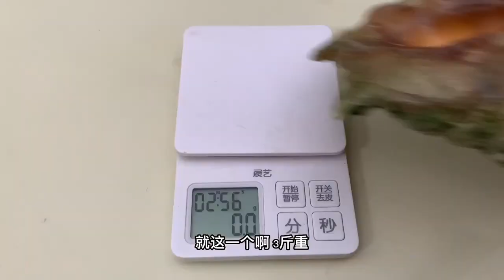瘤平顶蜘蛛螺都哪里不能吃？它有哪些典型的特征，怎么吃最好吃？【老郭美食】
瘤平顶蜘蛛螺都哪里不能吃？它有哪些典型的特征，怎么吃最好吃？
探秘海洋生物，解锁海鲜美食
我是老郭，一个爱吃海鲜的美食博主
想了解海鲜品尝海鲜的
海鲜做法教学 海鲜美食教学 老郭美食 "我们的目的是分享美味食品的制作过程，所有食材的获取和使用都符合道德和法律原则。"